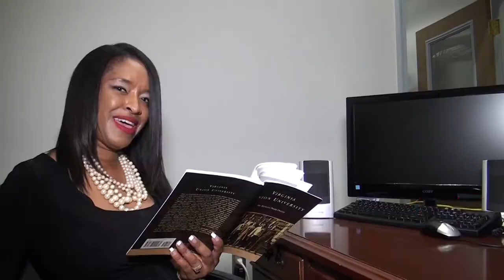Welcome Back to Virginia Union University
We are excited to welcome back the class of 2021,2020,2019 and 2018 to Virginia Union University for the 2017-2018 Academic School Year!